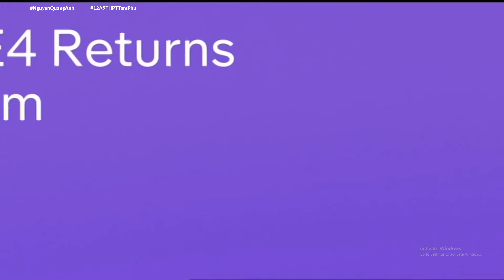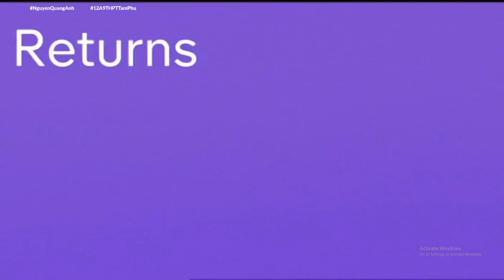E4 UK - Closedown (22.10.2021)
Ngày thu (recorded in): 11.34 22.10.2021 theo giờ Việt Nam (GMT+7)

Please source "Channel TNVPlay - CH4" if you copy this video. Thank you!